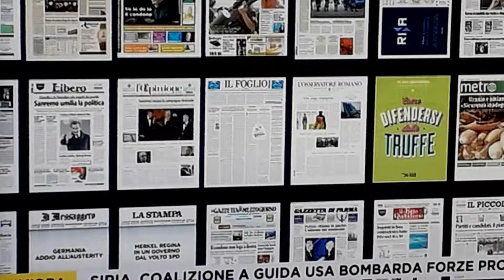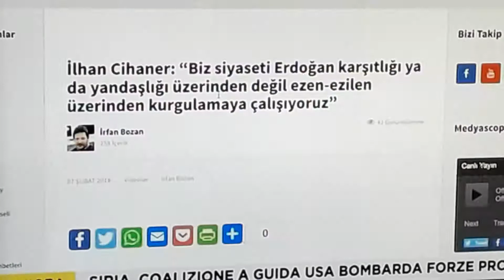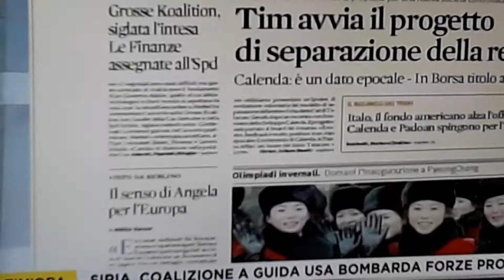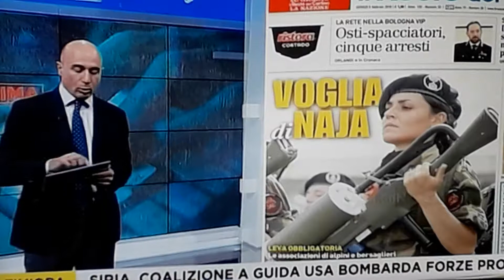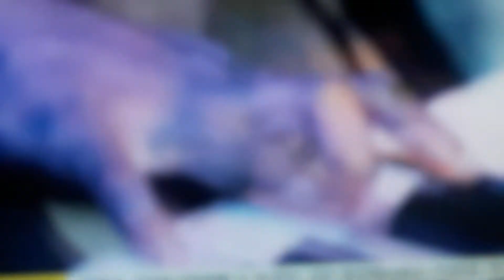Rainews con interviste a Taylor e Sting